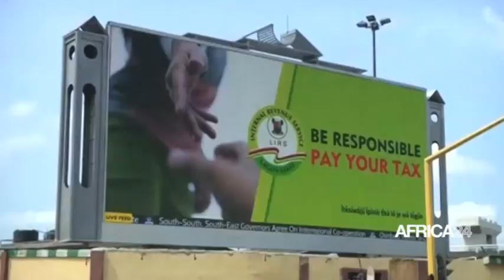Nigéria, HAUSSE DU PRIX DES DENRÉES ALIMENTAIRES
Economie, Inflation atteint 11,61% en Octobre 2019